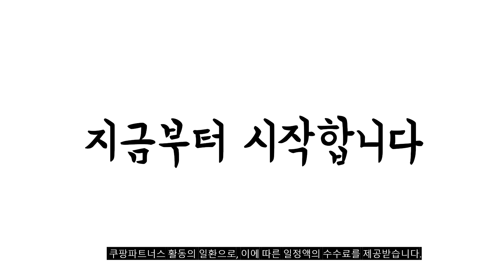2024년 불티나게 팔린 반죽기 추천순위 TOP10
❤️❤️❤️ 반죽기 구매 가격 평점 리뷰 정리해 봤어요! ❤️❤️❤️

[00:06]
10위. LONGDE 5 홈베이킹 휘핑기 5L 업소용 반죽기 [16,800원]

[00:11]
9위. 오펠 스탠드믹서 OFM-1507B(올리브 그린) [149,890원]

[00:17]
8위. 벤타 EGS 스탠드믹서 600 화이트 SM-1301 [139,550원]

[00:22]
7위. 오펠 스탠드 믹서 1100W OFM-1504(베이비 핑크) [139,000원]

[00:28]
6위. 오펠 스탠드 믹서 1100W OFM-1504(레트로 올리브그린) [139,000원]

[00:33]
5위. 키친아트 코코 핸디형 겸용 스탠드 반죽기 KM-340LB [56,000원]

[00:39]
4위. RichMagic 전자동 반죽기 다기능 핸드/스탠드 겸용 자동믹서 [68,800원]

[00:44]
3위. 쿠진아트 마스터 반죽기 5.2L SM-50KR [241,430원]

[00:50]
2위. 오펠 스탠드믹서 1100W OFM-1507A 화이트 1개 [149,890원]

[00:55]
1위. RichMagic 전자동 반죽기 다기능 자동 스탠드믹서 CX-6081 [73,850원]